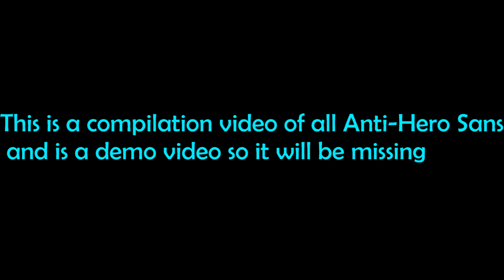all anti-hero sans au undertale ( demo )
This video is a compilation of Anti Hero Sans , It is also just a demo up there will be some upgrades